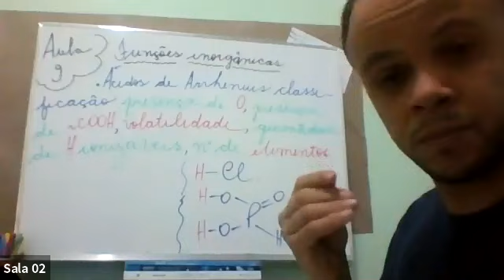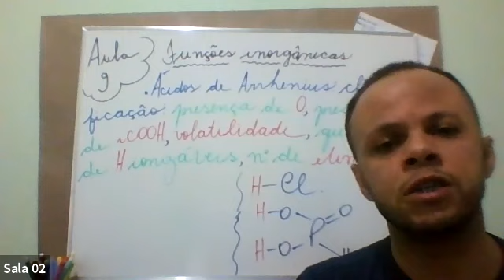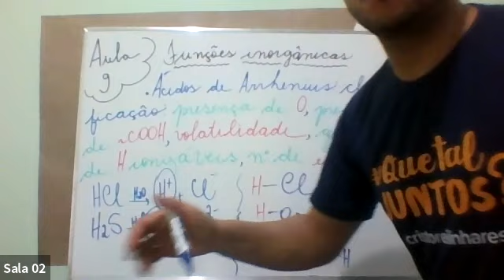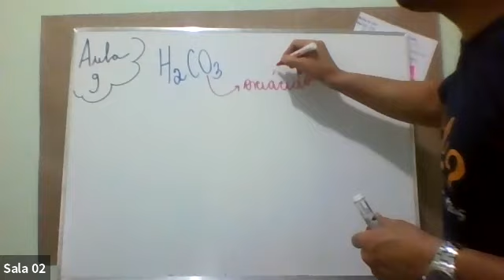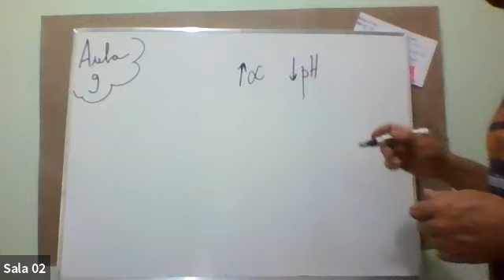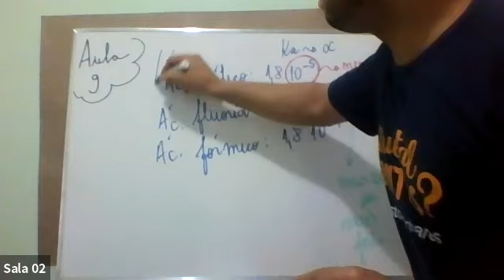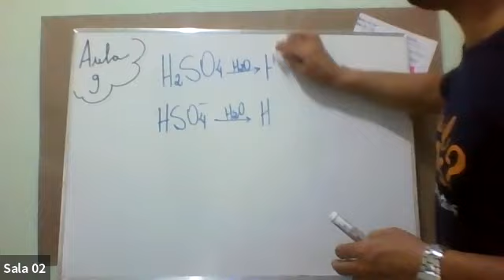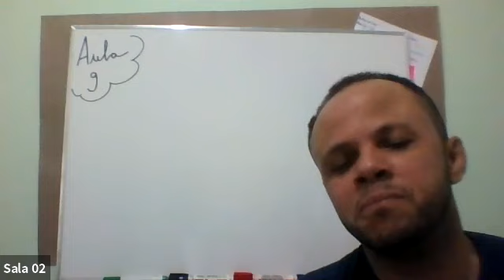Química - 3ª série A - 27.04